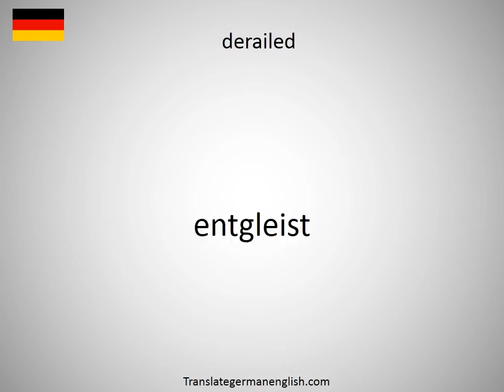How to say derailed in German?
How to say derailed in German? Learn the pronounciation derailed! How to Pronounce derailed. Expand your vocabulary, learn German words. Practice German online. Use this free pronunciation guide to practice words at a time. Learn German for free. Thank you for viewing, please like or subscribe! hoe om te sê, si të thuash, እንዴት እንደሚናገር, wie sagt man, comment dire, come dire, como dizer, как сказать, nasıl denir, cómo decir, 怎么说, πώς να το πω, hoe zeg je.